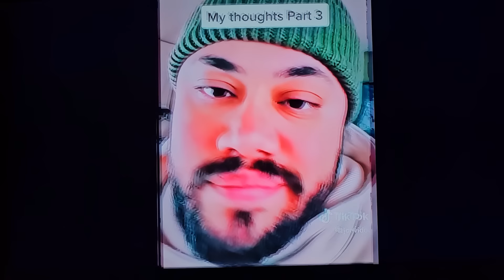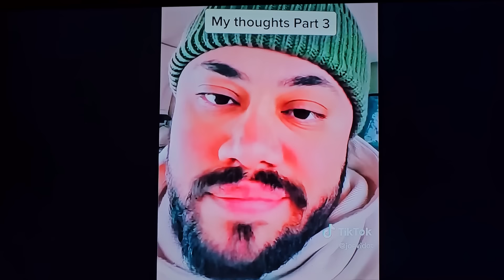Idaho Moscow Murders⚠️How Did JOE VIDOT KNOW THAT THE GIRLS WERE ALIVE 👀 WHEN HE REACH HOME 🚩